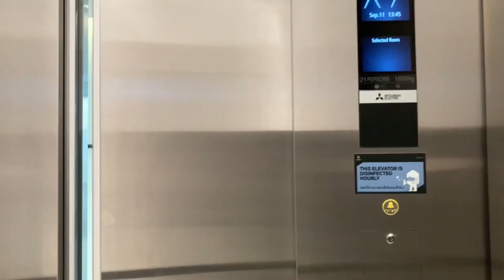Direction Guide: MRT station to Seven Peaks Software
If you have yet to visit our spacious office in the heart of Bangkok, here is our simple two-minute guide to getting there from Bangkok's public transportation system.